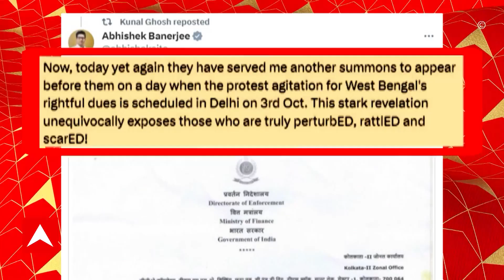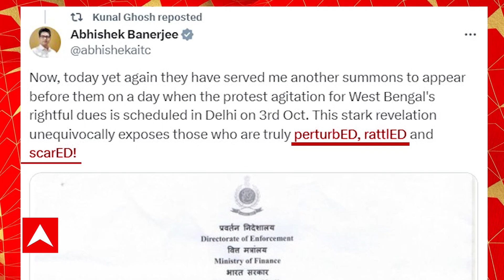Abhishek Banerjee: ফের অভিষেক বন্দ্যোপাধ্যায়কে তলব ইডি-র | ABP Ananda Live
Abhishek Banerjee again called by ED: নিয়োগ দুর্নীতি মামলায় (Recruitment Scam) ফের অভিষেক বন্দ্যোপাধ্যায়কে (Abhishek Banerjee) তলব ইডি-র। আগামী ৩ অক্টোবর অভিষেককে তলব করল এনফোর্সমেন্ট ডিরেক্টরেট (Enforcement Directorate)। ৩ অক্টোবর সকাল সাড়ে ১০টায় সিজিও কমপ্লেক্সে তলব ইডি-র। দিল্লিতে তৃণমূলের ধর্না কর্মসূচির দ্বিতীয় দিন অভিষেককে তলব ইডি-র। এর আগে ১৩ সেপ্টেম্বর অভিষেককে জিজ্ঞাসাবাদ করে ইডি।